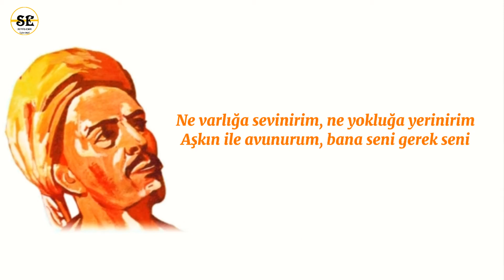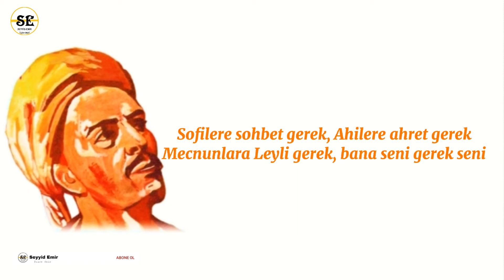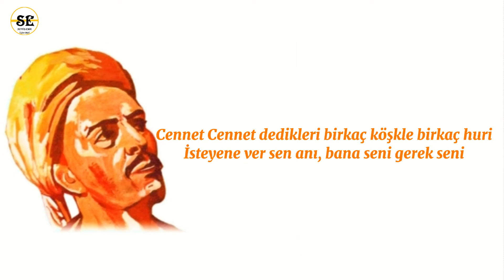7. Yunus Emre - Bana Seni Gerek Seni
BANA SENİ GEREK SENİ

Aşkın aldı benden beni, bana seni gerek seni
Ben yanarım dün ü günü, bana seni gerek seni

Ne varlığa sevinirim, ne yokluğa yerinirim
Aşkın ile avunurum, bana seni gerek seni

Aşkın aşıkları öldürür, aşk denizine daldırır
Tecelli ile doldurur, bana seni gerek seni

Aşkın şarabından içem, Mecnun olup dağa düşem
Sensin dün ü gün endişem, bana seni gerek seni

Sofilere sohbet gerek, ahilere Ahret gerek
Mecnunlara Leyli gerek, bana seni gerek seni

Eğer beni öldüreler, külüm göke savuralar
Toprağım anda çağıra, bana seni gerek seni

Cennet Cennet dedikleri birkaç köşkle birkaç huri
İsteyene ver sen anı, bana seni gerek seni

Yunus'dürür benim adım, gün geçtikçe artar odum
İki cihanda maksudum, bana seni gerek seni

Şair: Yunus Emre
Yorum: Hayri Küçükdeniz
Düzenleme: Seyyid Emir

 Your love took me from me, I need you
 I burn yesterday, I need you, you

 I neither rejoice in existence, nor despise absence.
 I console myself with your love, I need you

 Your love kills lovers, immerses them in the sea of ​​love
 Fills with manifestation, I need you

 Let me drink the wine of love, become Majnun and fall on the mountain
 You are my worry yesterday, I need you

 Sofis need conversation, ahis need Ahret
 Majnuns need Leyli, I need you, you

 If they kill me, they scatter my ashes to the sky
 When my land calls, I need you

 A few houri with a few mansions they call Cennet Cennet.
 Give the moment to anyone who wants it, I need you

 Yunus is my name, it increases day by day
 I am purposeful in two worlds, I need you

 Poet: Yunus Emre
 Comment: Hayri Küçükdeniz
 Edited: by Seyyid Emir